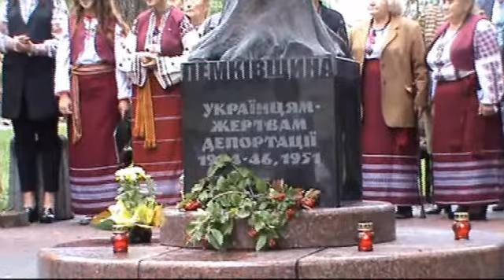Відзначення 74 річниці депортації